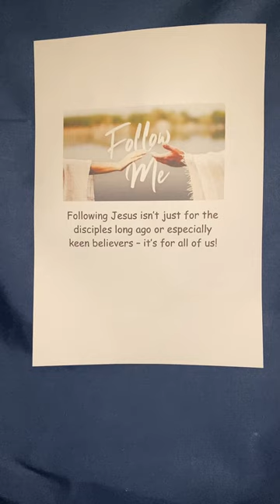Short video thought for 22 Jan 2023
A short thought for the day based on Mark 1:14-20  Jesus calls the disciples to follow him but he also calls us. No two track set up - just one - we're all to follow him and he equips us to play our part. No armchair believers - we're all to journey with Jesus albeit we will serve in different ways.